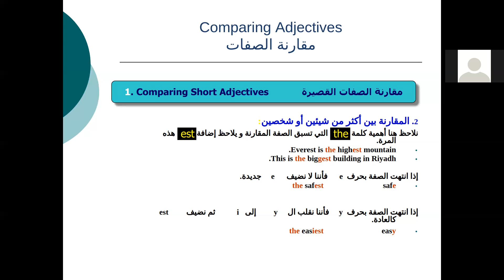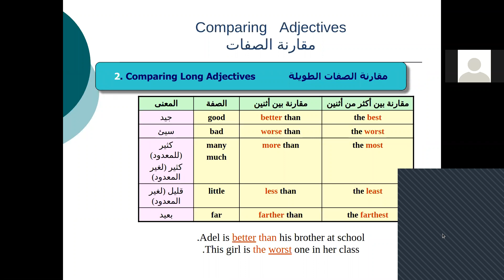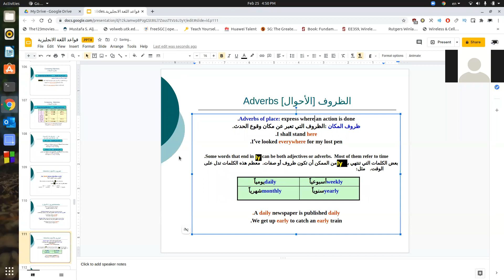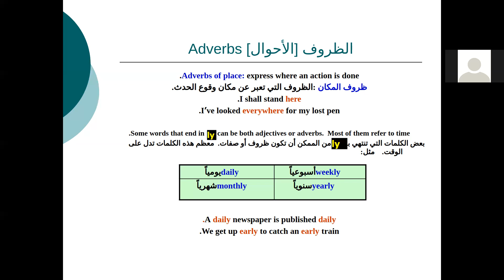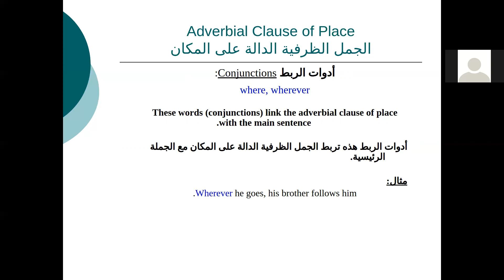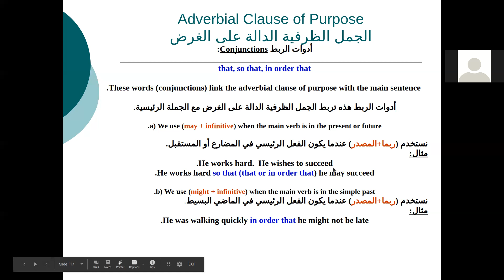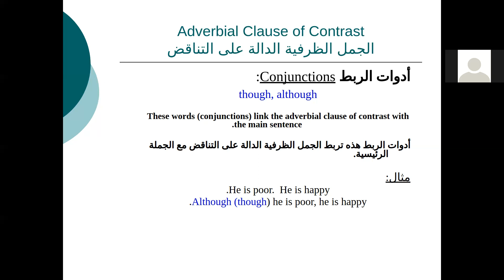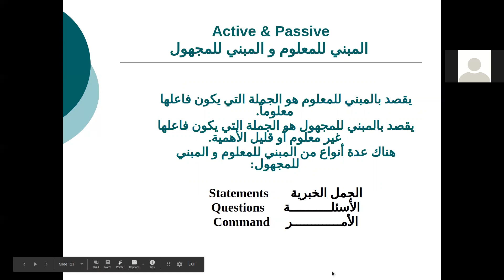تعلم اللغة الانكليزية-15: قواعد صفات المقارنة والتفضيل